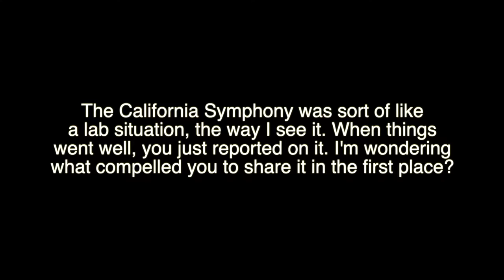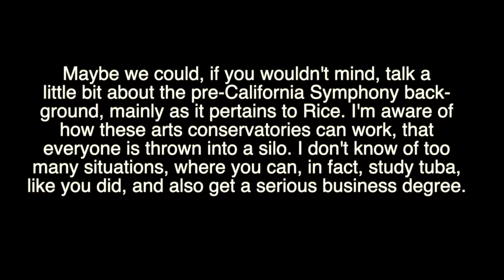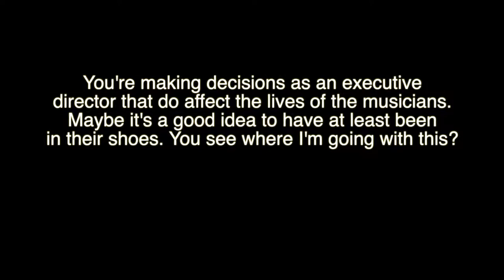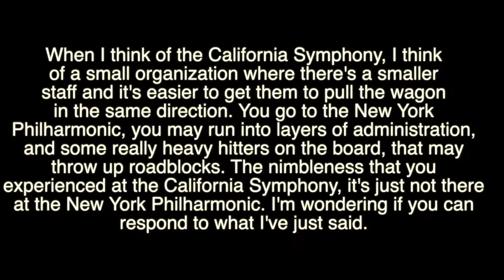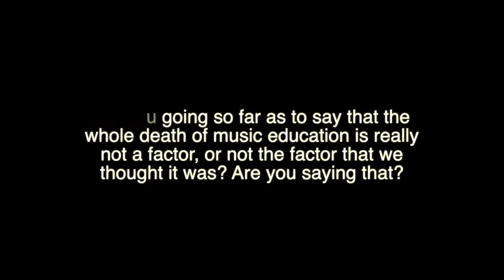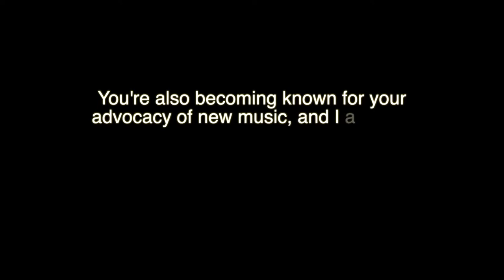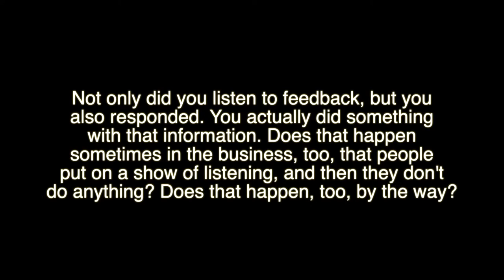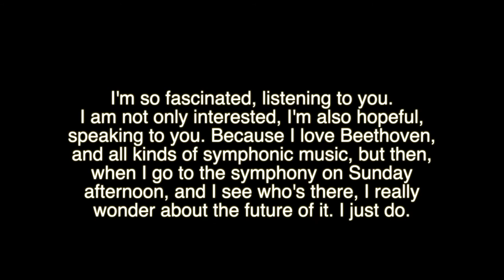Rice Magazine Interview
Writer Ken Keuffel and I talked for over an hour for his profile on me in my alma mater's Fall 2019 magazine, and such a fraction was used per the article's word count, he and I agreed to release the recording of our conversation. Edited down to more of a podcast length, Ken asked me about why I started blogging, why go to Rice, why pursue a performance degree if I knew I didn’t want to perform, and why I decided to move on from the California Symphony.

This interview took place at one of the craziest/busiest times of my life (July 2019): wrapping up at the California Symphony, working with new clients as an independent consultant, squeezing in physical therapy as I recovered from a broken leg earlier in the year—all to say that we COULD NOT find a mutually available time to do this call...so we did it on a Sunday morning. Thank you to Ken Keuffel for bending over backwards to have this conversation and write this story.

How can I help? Schedule free 1-on-1 time